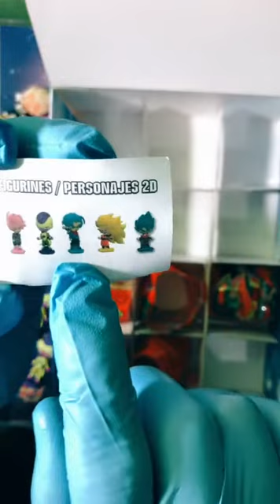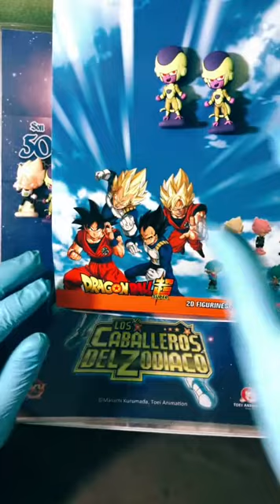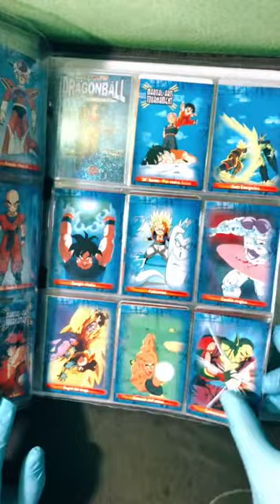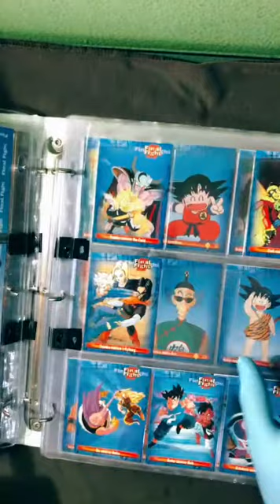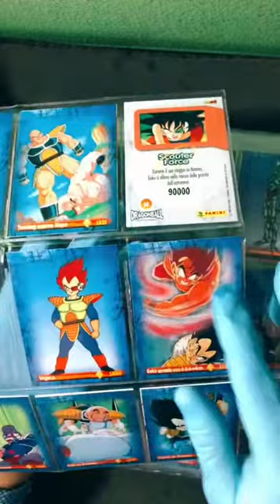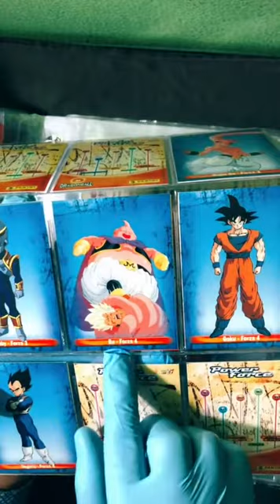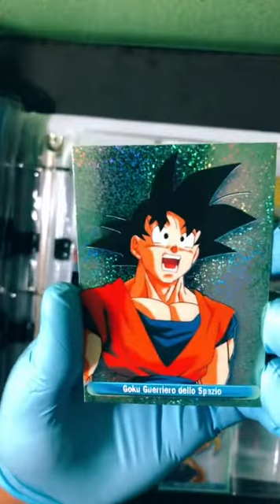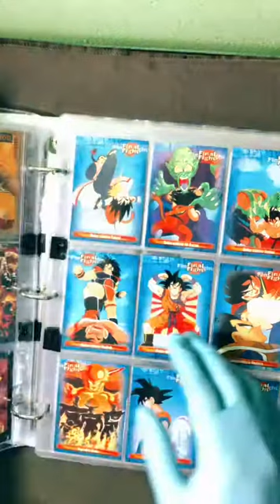HUEVOS SORPRESA Y CARDS DRAGÓN BALL Z Y SUPER PANINI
Colección de huevos sorpresa de dragón ball súper y cards de panini dragon ball z siempre presentando colecciones vintage y actuales